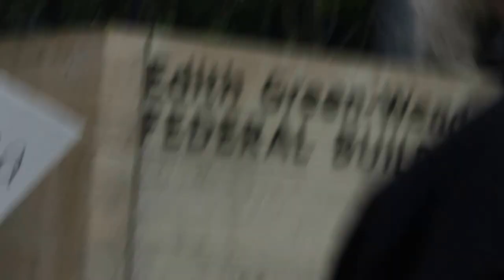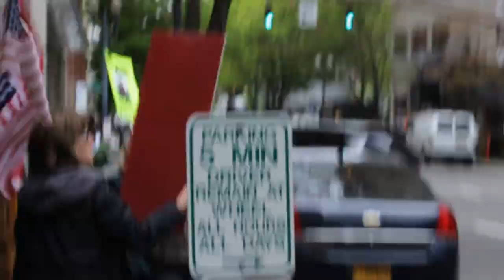Bundy protest in the park